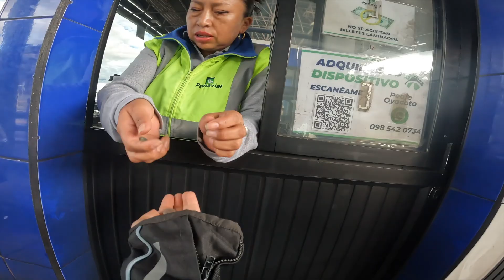LLEGUE A LA CAPITAL DE ECUADOR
Poco a poco mi recorrido avanza hacia el centro del país, en esta ocasión llego a Quito, aquí conoceré la mitad del mundo